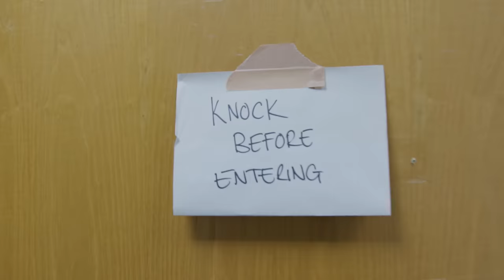Lippy talks on Going to Heaven | GASWORKS 2023 (Ep. 6)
Lippy the legend, the GASWORKS OG,  joins Alhan & Poet once again on the greatest show on planet earth.